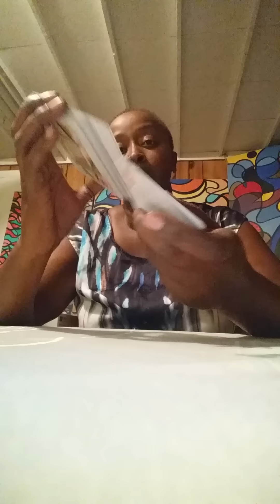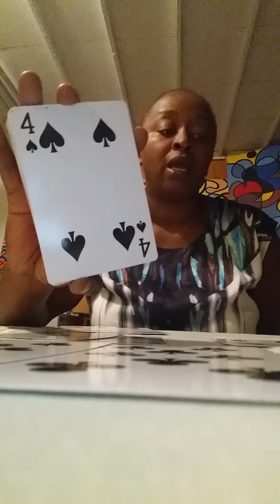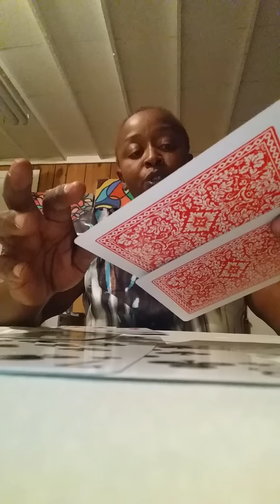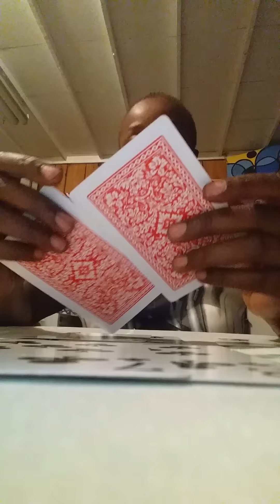Capricorn Weekly Reading September 25 to October 1, 2016